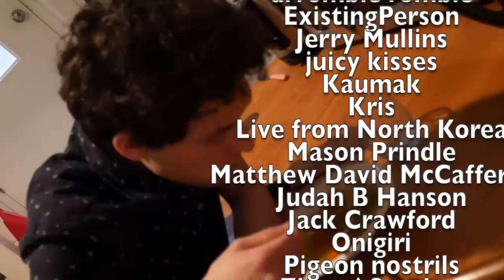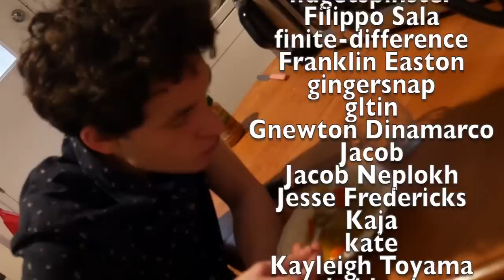Frameworthless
I've been sick for a while

I have a skit about politics tomorrow. It will be very funny. You will go "hahahaha."